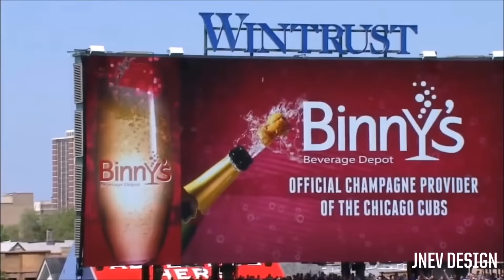MLB Kris Bryant NL MVP 2016 Highlights All Star Season HD - Chicago Cubs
Kris Bryant season highlights of his incredible 2016 NL MVP Season! He becomes 4th player to win RoY, MVP awards in back-to-back seasons.

His Achievements:
2013 - Collegiate Player of the Year
2014 - Minor League Player of the Year
2015 - Rookie of the Year
2016 - NL MVP (and WORLD SERIES CHAMPION)

Background music is Kris Bryant's walk up song, "Warm it Up" by Kriss Kross.